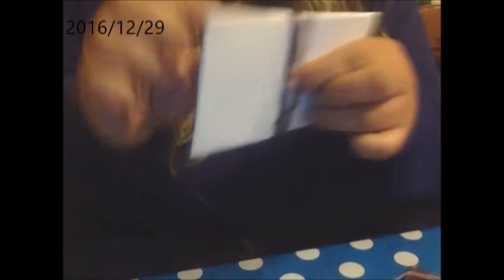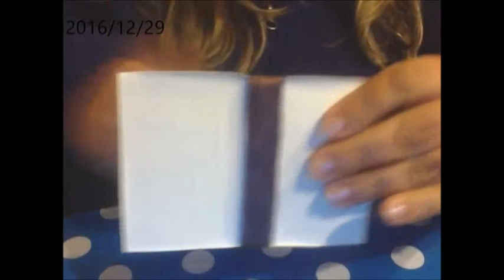come creare le nappe